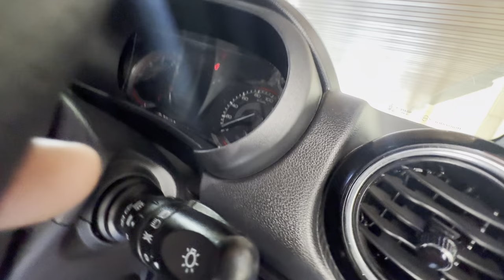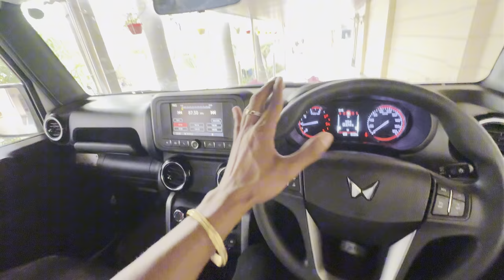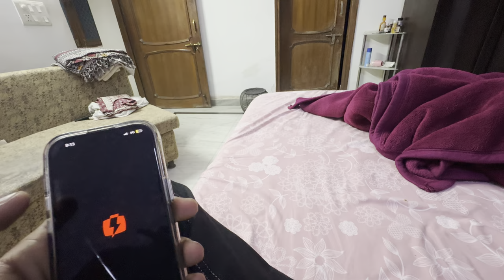No more controversy Bhaichara on top🔥🤝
Note :-  this video is just for entertainment